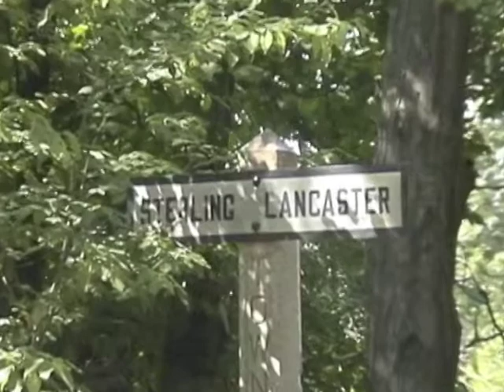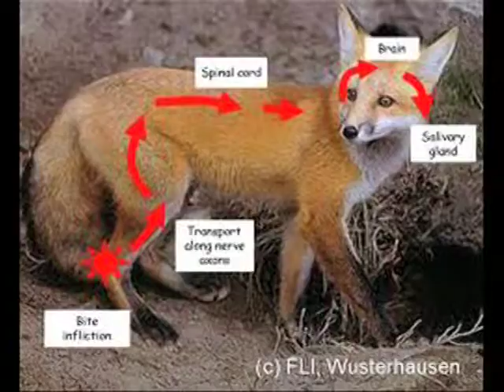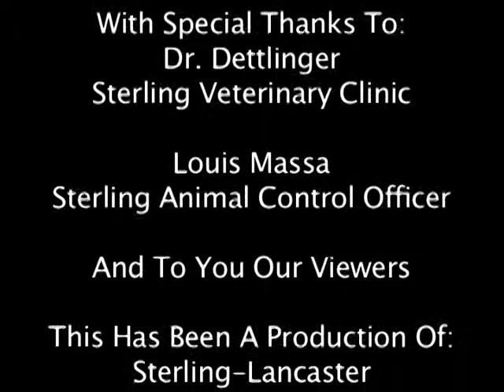The Facts About Rabies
Important facts about rabies that you may not know.